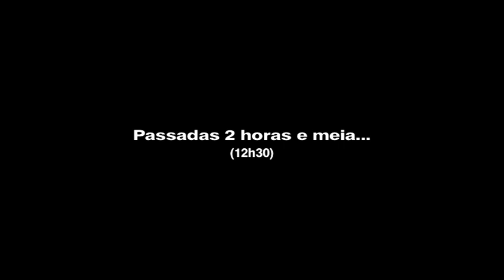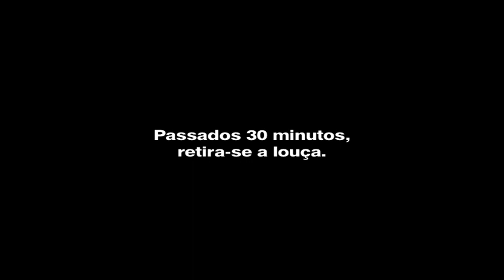Olaria do Norte de Portugal - Bisalhães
A loiça preta de Bisalhães teve a sua origem há muitos séculos quando as oficinas de oleiros se estendiam por várias freguesias e constituíam um centro produtor de certa importância. Chegado à oficina, o barro é estendido ao sol para que seque, sendo preparado do seguinte modo: piam (esmagam) o barro dentro de um pico com o auxílio do pio; crivam-no para dentro de uma gamela; misturam-no com água e amassam-no com as mãos.